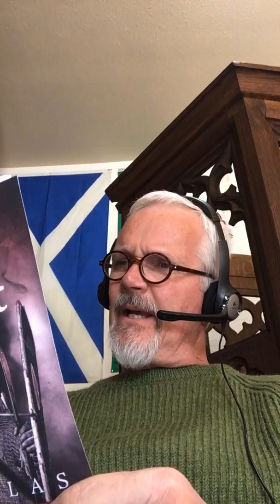THE REVOLT ch 11 read aloud by the author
I continue my reading of THE REVOLT ch 11. For audio of the previous chapters go to bondbooks.net